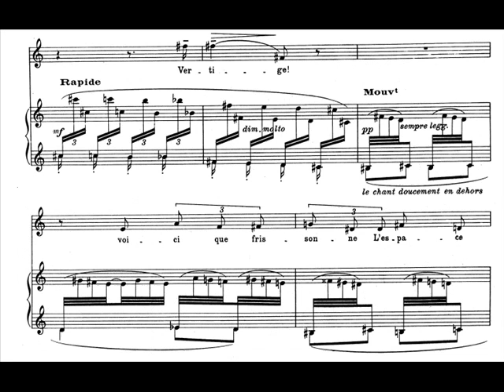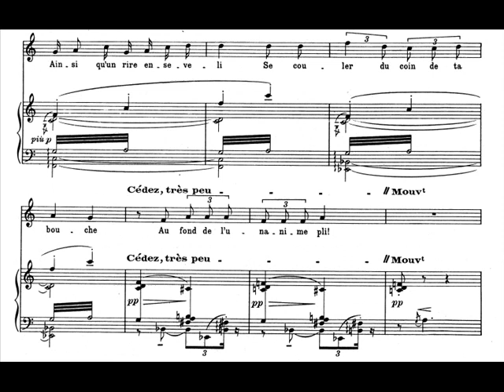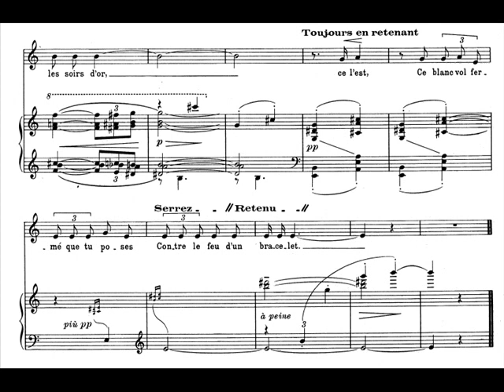Debussy - Trois poemes de Mallarmé - III Eventail